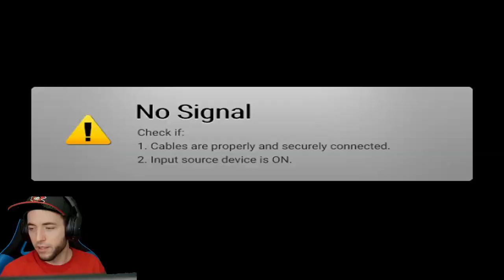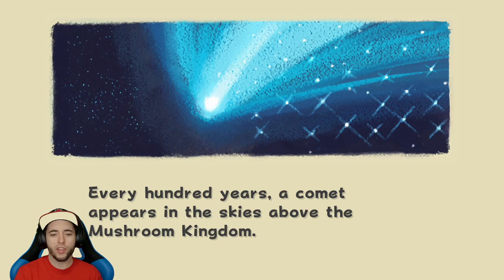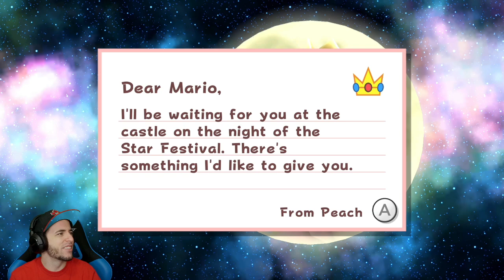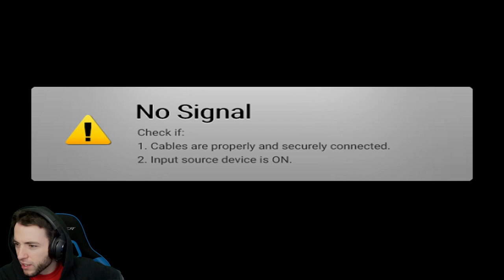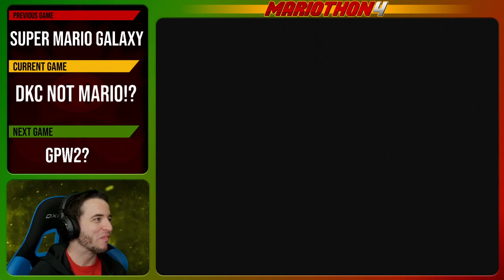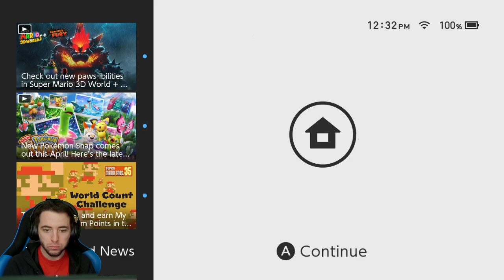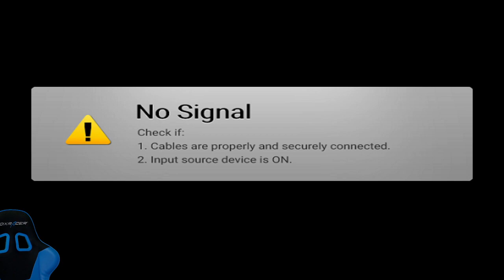Mariothon 4 | Day 3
00:00:00 Super Mario Bros. 3 Randomizer
01:33:01 Mini Kaizo Bros. 3
02:09:24 Super Mario Galaxy
03:33:33 Donkey Kong Country
05:57:24 New Super Mario Bros. U Deluxe
09:43:43 Grand Poo World 2
09:58:38 Super Mario RPG